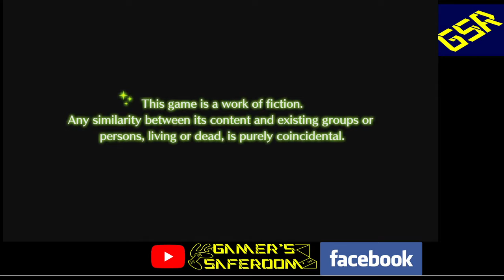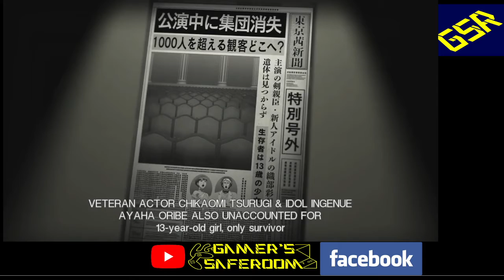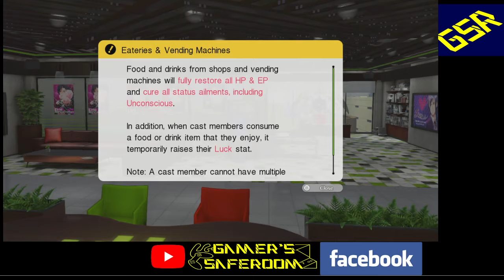Facebook Archive: Tokyo Mirage Sessions FE Encore - Part 1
Join Trey as he begins his journey in the Fire Emblem X Atlus cross over known as Tokyo Mirage Sessions FE Encore!